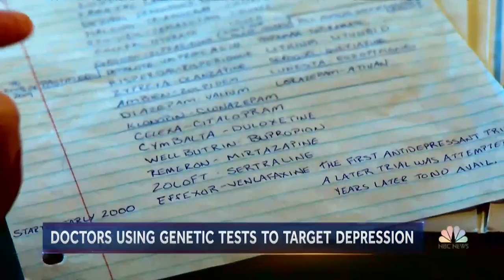Genetic Testing May Help Find Depression Medication | NBC Nightly News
Pharmacogenomics, the study of our how our genes influence the way we process medications, is now helping doctors prescribe the most effective treatments for their patients.